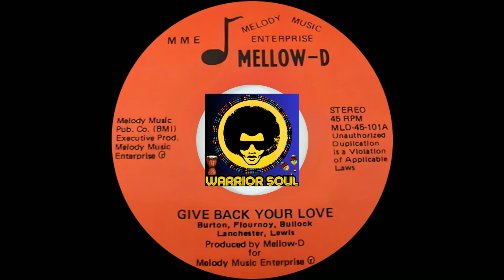Mellow-D ~ Give Back Your Love